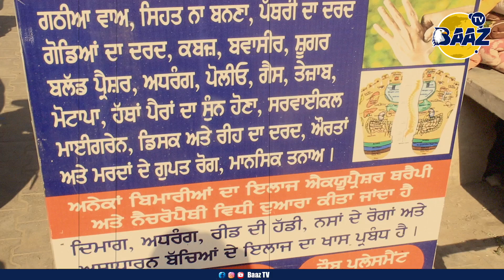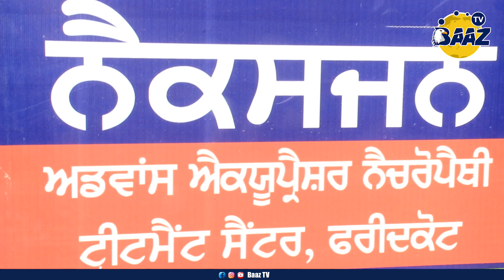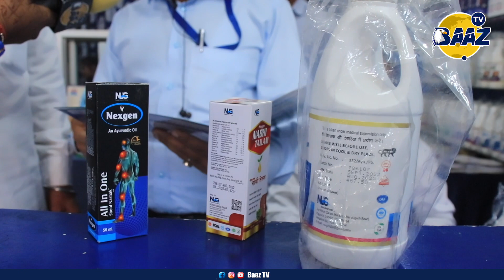15 ਮਿੰਟਾਂ ਵਿੱਚ ਕਰਦੇ ਨੇ ਹਰ ਬਿਮਾਰ ਦਾ ਇਲਾਜ ਇਸ ਦੇ ਅੱਗੇ ਵੱਡੇ ਵੱਡੇ ਹਸਪਤਾਲ ਵੀ ਹੋਏ ਫੇਲ